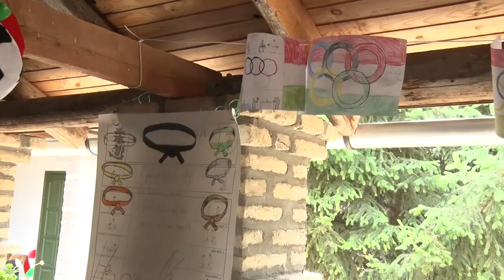20210803 palya judo szekszard